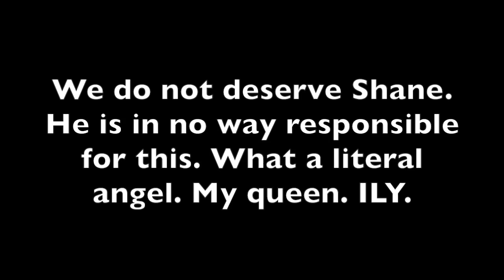MY EXPERIENCE AT TANACON (w/ live footage)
Yikes... This was not the video I was planning on giving you guys this week. I really thought I would be uploading a sit down video telling you that I got to meet all my favorite creators, but sadly that isn't the case. I went to TanaCon. Here's wtf happened.

You guys are amazing! Let’s keep this family of ours growing!

SNAPCHAT ‣ alyssasarae